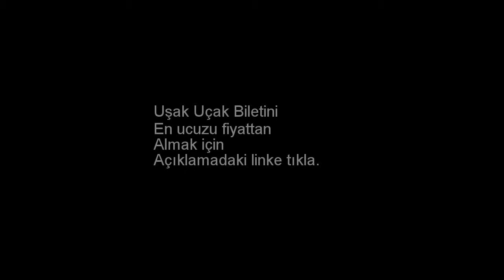Uşak Uçak Bileti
Uşak ucuz uçak biletini almak için yukarıdaki linki kullanabilirsiniz. Uşak uçak bileti. Uşak ucuz uçak bileti